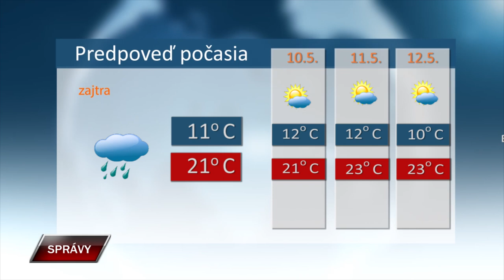Spravy 8 5 2024